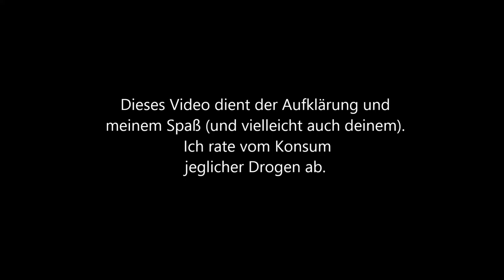50µg-175µg 1P-LSD: Meine ersten Erfahrungen mit Psychedelika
Meine ersten Psychedelika Erfahrungen, die ich mit 1P-LSD gemacht habe :3